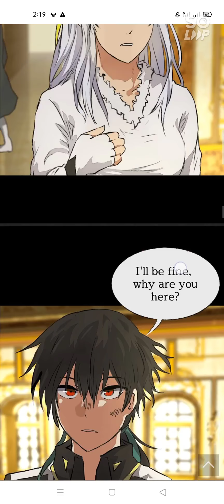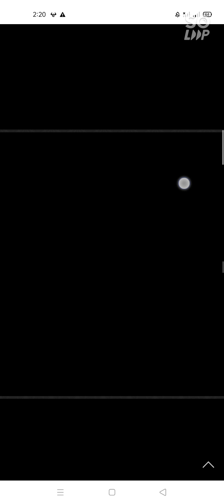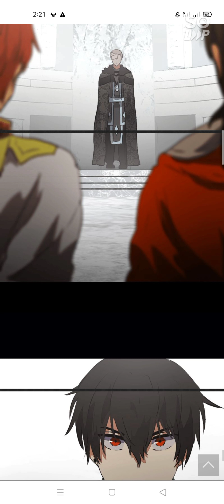DEOR Chapter 2 Non Copyrighted Music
My videos are made for fun and entertainment purposes only.

My channel is all about NON COPYRIGHTED Video and Music.

The video/music is non-copyrighted, but please keep in mind that some songs/video don't always stay non-copyrighted forever due to some artist/content reator changing their mind on having their songs/video being free to use..

● Monetization: This means that you can earn income from your videos on YouTube and other sites.
● Commercial: You can use music/video tracks for commercial purposes.

Keep safe always and God Bless everyone.